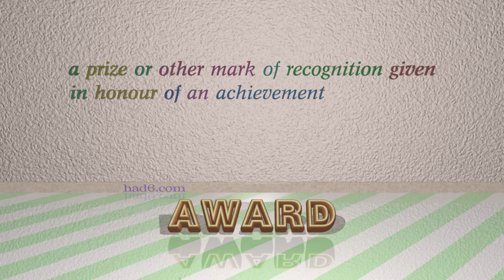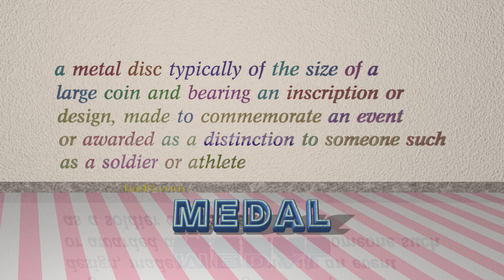trophy - 5 nouns which are synonym to trophy (sentence examples)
This video examines trophy as a noun. Here, 5 nouns, which have meanings similar to that of trophy in standard English, are introduced through sentence examples. These synonyms help you to remember the meanings of this group of words for improving your vocabulary.